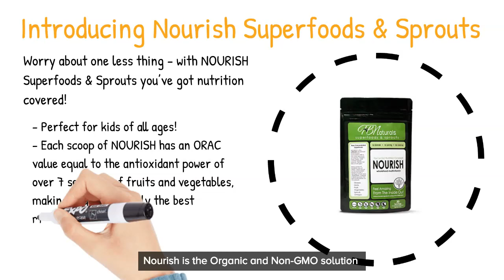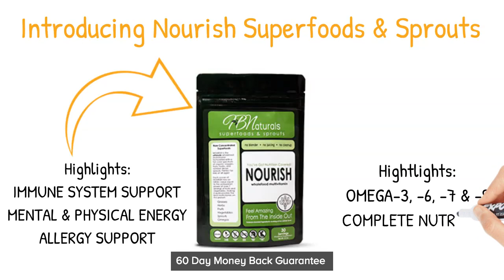Frustrated by your kids not wanting to eat fruit and vegetables?